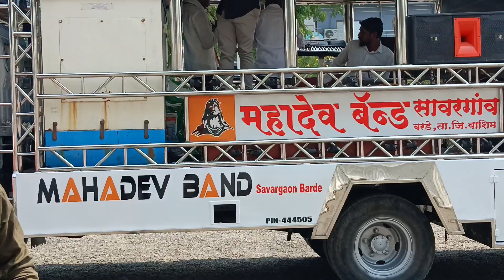Mahadev Band Savargaon Barde New Gadi opening 😍 kaisi kate din song